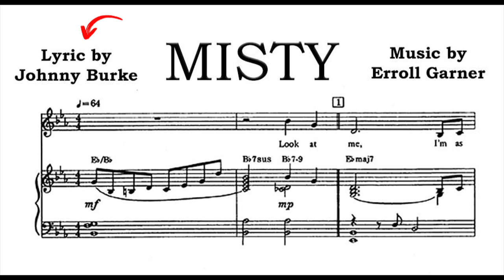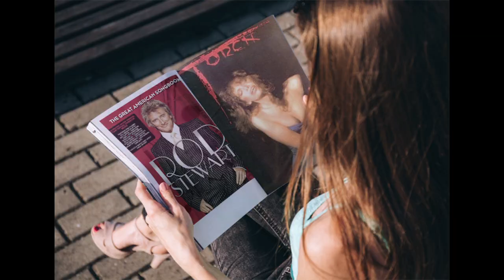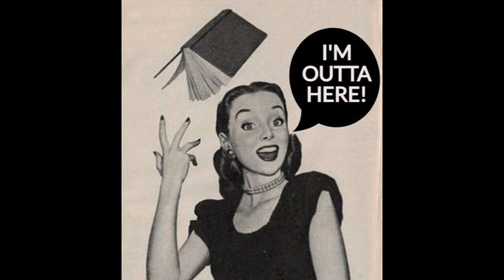Larry's Music Stories ("What's New?" Linda Ronstadt Story)